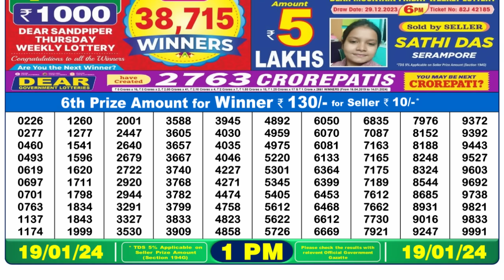🔴 Lottery Sambad Live 01:00pm 19/01/24 Morning Nagaland State Dear Lottery Result Pdf Download